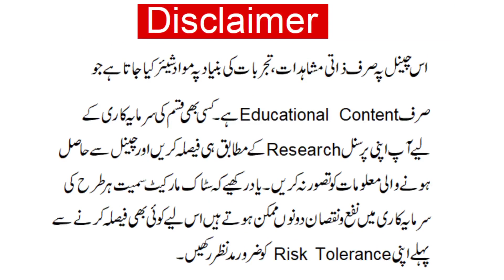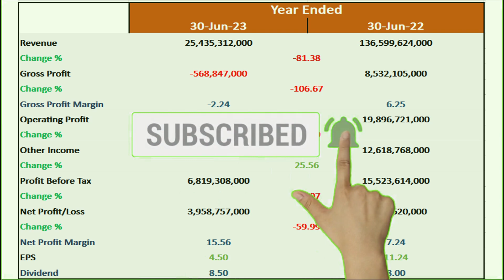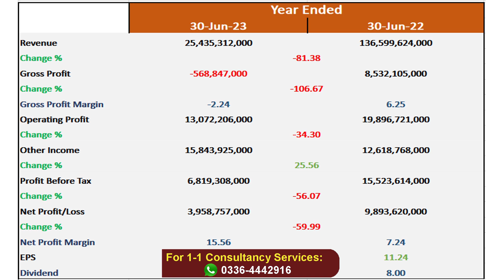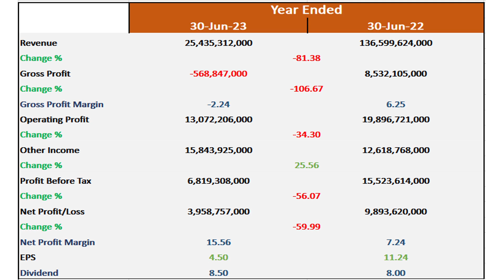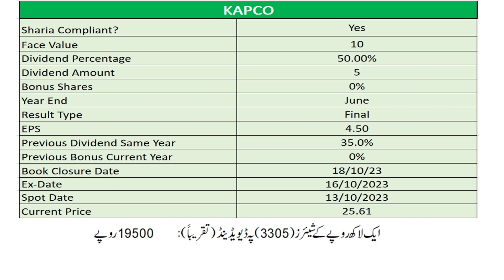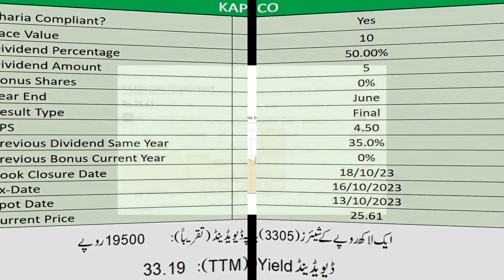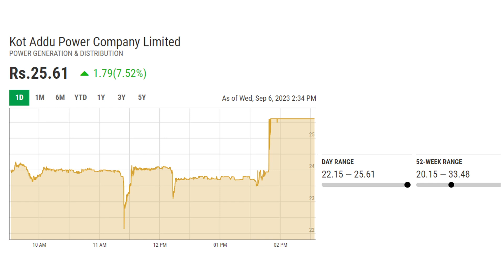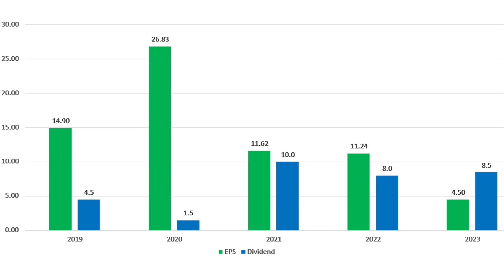KAPCO Annual Results 2023 Financial Analysis | KAPCO Dividend 2023 | KAPCO PSX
Today on 6th September 2023, KAPCO (Kot Addu Power Company) announced its financial results for the financial year ending June 30, 2023. In this video, I have analyzed KAPCO Results 2023 in comparison with its FY 2022 results. KAPCO Annual Results 2023 along with dividend payout are explained and discussed in detail. I have also talked about its payout (KAPCO Divined 2023) as well as KAPCO EPS history, dividend history.